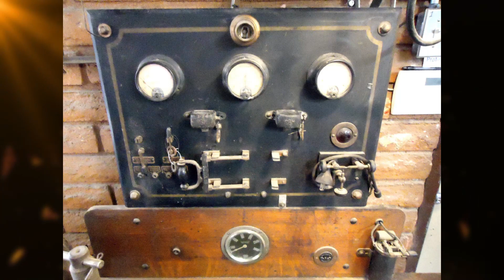Уникальный станок с приводом ФРИКЦИОННОГО типа // Unique friction driven machine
Интересный и уникальный токарный станок 21 года прошлого столетия. Предназначался для тестирования и ремонта электродеталей автомобилей в небольших гаражах и мастерских.
An interesting and unique 21st century lathe. Designed for testing and repairing electrical car parts in small garages and workshops.